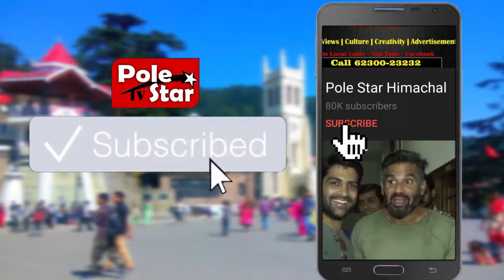Himachal में 2nd Position NEET topper Rishabh Puri का Interview | कैसे crack की परीक्षा ?